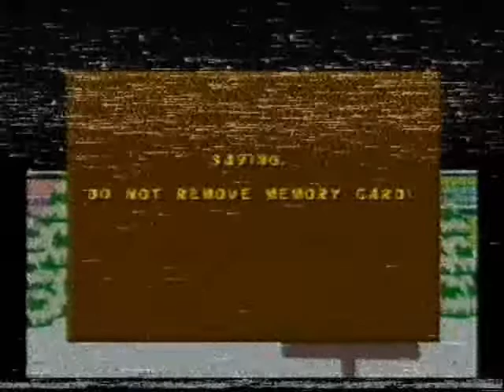Lets Play South Park Part 30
This is part 30 of my lets play South Park for ps1 playthrough. I do the commentary.
In this part i finish the 2nd mission of the final episode. I do the mission Parking Problem
from Some Disassembaly Required